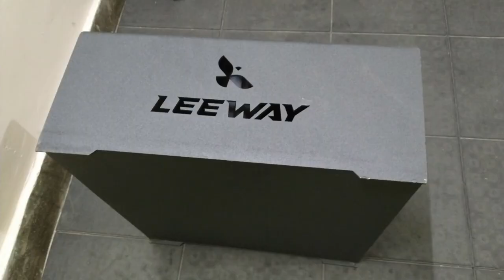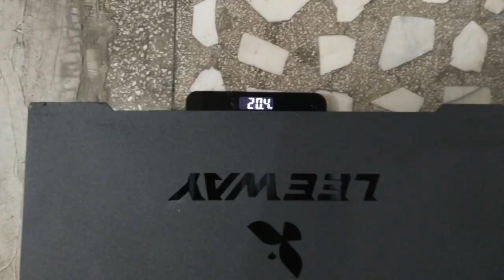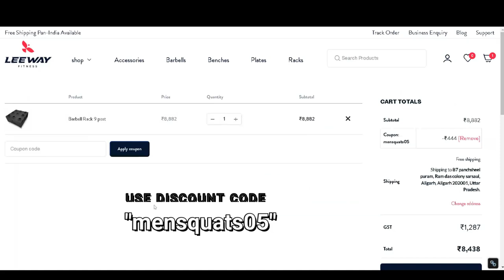🕊️ Leeway Fitness 9 Post Bar Holder For Gym Storage Review. 🏋️‍♂️Gym Barbell ko kaha rakhna chahiye?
The ULTIMATE Vertical Barbell Storage! | 🕊️ Leeway Fitness 9 Post Bar Holder For Gym Storage Review. 🏋️‍♂️Gym Barbell ko kaha rakhna chahiye?

Buying Link -

MRP: Rs 8,882 (GST included)

After Discount Price: Rs 8,438

Read in detail on my Website.

What is a 9-Post Barbell Holder?

A barbell holder is a piece of equipment that helps keep the gym space organized and safe by preventing barbells from rolling around or cluttering the floor.

A "9 Post Barbell Holder" could potentially be a type of barbell storage rack designed to hold 9 barbells simultaneously. This would be useful in a busy gym environment where multiple barbells of different weights are in use.

💯 Benefits:

1) Organised Barbell Properly.
2) Save the barbell from dust and rust.
3) Store upto 9 barbells in a vertical position.
4) Plastic Cap on Barbell Post to ensure the safety of barbell from scratches.
5) Save space

💯 Specifications:

👉 Material: Alloy Steel
👉 Shape: Square
👉 Placement: Floor
👉 Weight: 20 kg
👉 Dimension:-

Chapters:

00:00 Introduction
00:53 Leeway 9 post barbell holder
02:04 Walkaround
03:43 Specifications
04:25 Why to buy this?
06:20 Buying link
07:16 Conclusion

Top Researches:

9 post barbell holder amazon
barbell jack
barbell lock
buy olympic barbell
olympic barbell rod
olympic weightlifting barbell
barbell storage rack
bar holder bracket
barbell storage rack holder
gym storage rack
gym storage ideas
gym storage rack for home
gym storage cabinet
ikea home gym storage
gym storage shelf
gym storage box
multi purpose gym storage rack
Gym Barbell ko kaha rakhna chahiye?
9 Post Bar Holder For Gym Storage Review.

I have been compensated for my time and effort in creating this content, but the views and experiences shared are genuine and truthful. I believe in providing authentic information to my viewers, and my integrity is of utmost importance.

🙏 Thank you to @LeewayFitness brand for supporting this channel and allowing me to bring you valuable content.